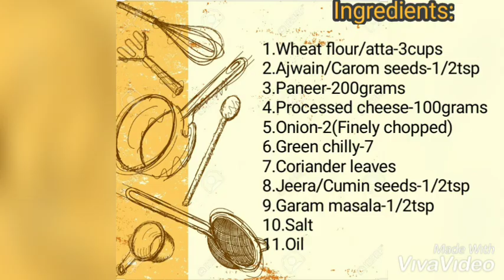Cheese & Paneer paratha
Please